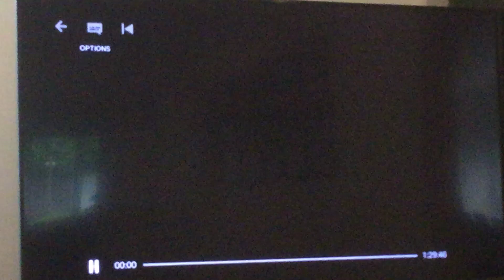The Road To El Dorado Netflix Intro